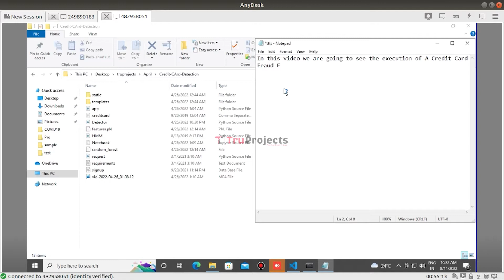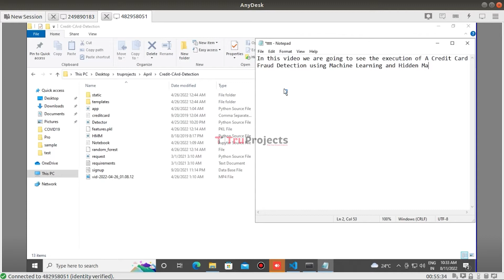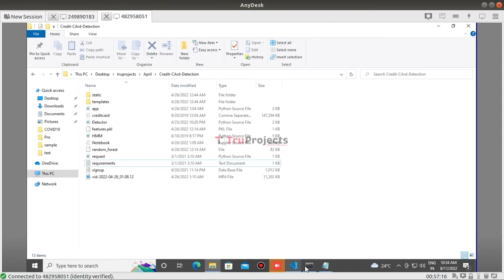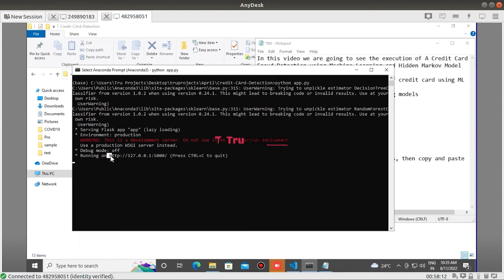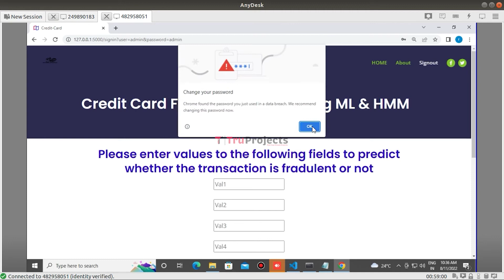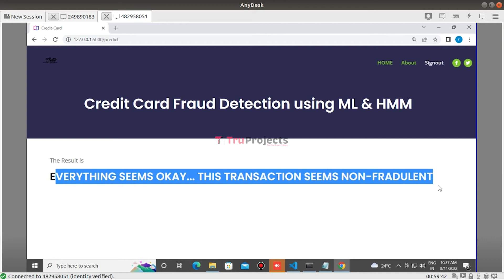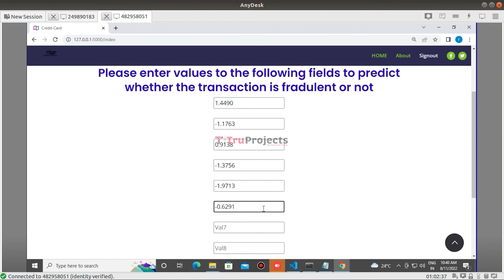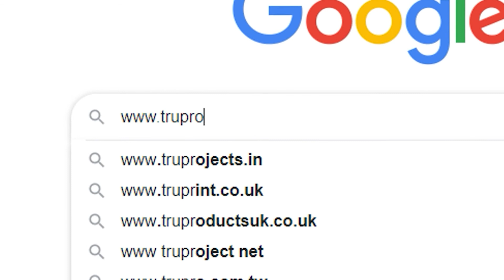Credit Card Fraud Detection using Machine learning & HMM